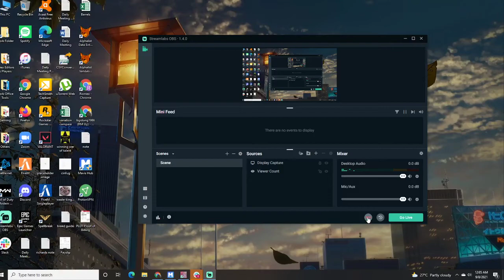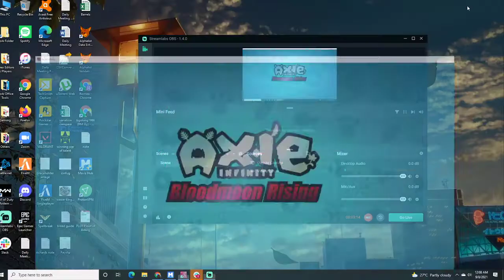bulwark VS terminator